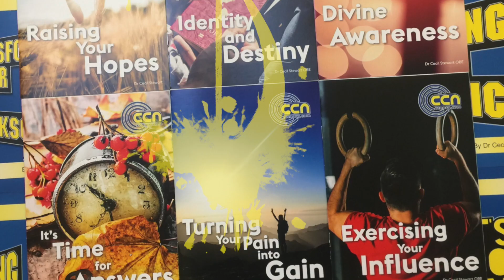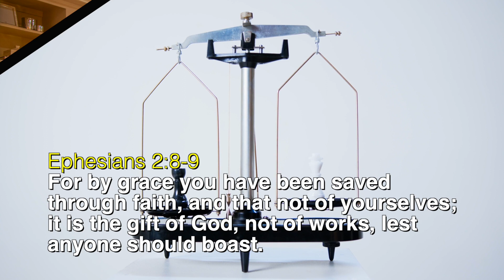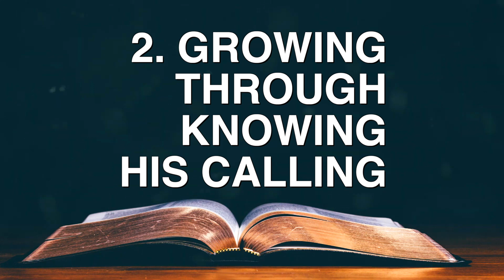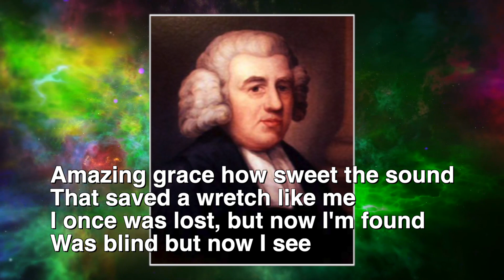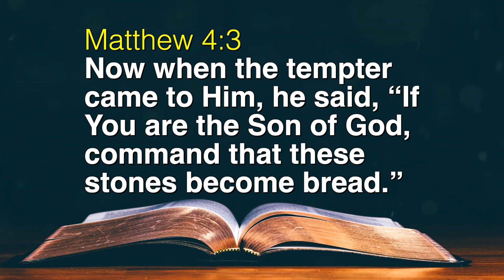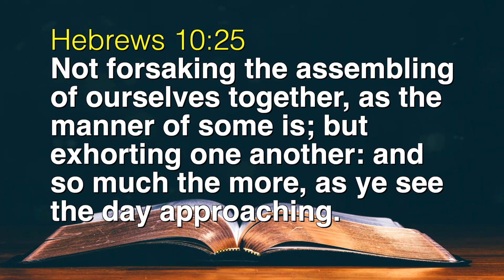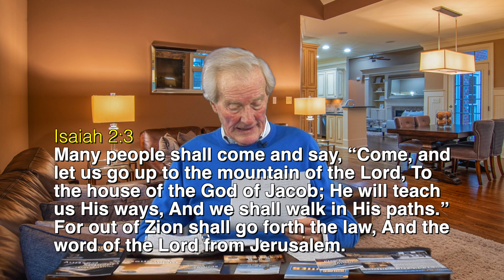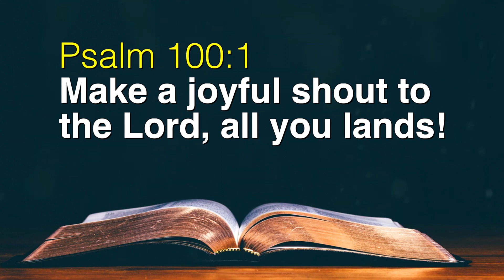GROWING AS YOU GO Part 2/2 (Newtownabbey, Northern Ireland) with Dr Cecil Stewart OBE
Deciding Your Destiny with Dr Cecil Stewart OBE. Recorded at our CCN headquarters in Newtownabbey, Northern Ireland. Broadcast on Revelation TV.